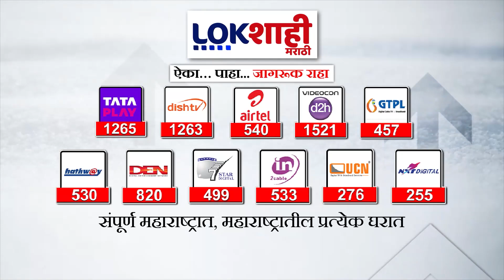Harshwardhan Patil Joind NCP SP?Indapur | हर्षवर्धन पाटील पत्रकार परिषदेमधून आपली भूमिका जाहीर करणार